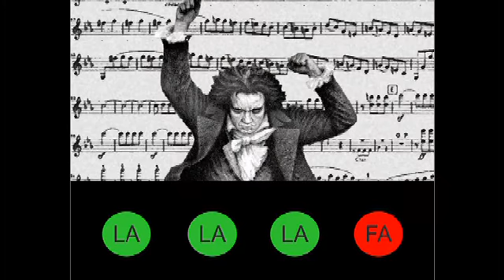BEETHOVEN, per Pere i Alba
El més gran compositor en versió pereialba